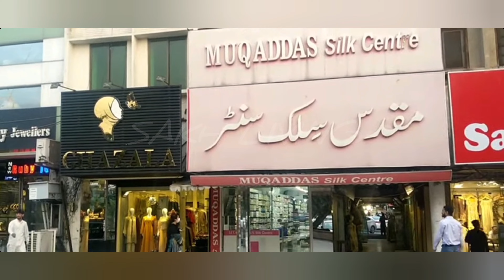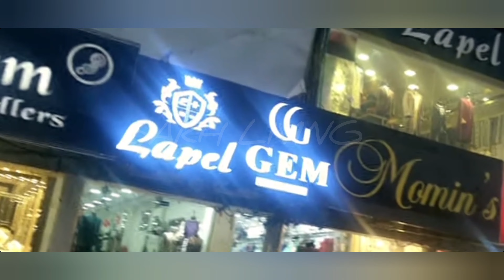Highest rooftop Restaurant in Lahore|Dinner at The Skye Lahore|Indigo Heights|Last day Shopping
Last Day in Lahore| Dinner at The Skye Lahore|highest rooftop Restaurant in Lahore|Indigo Heights SAKH Living